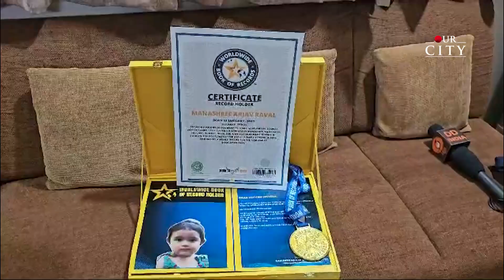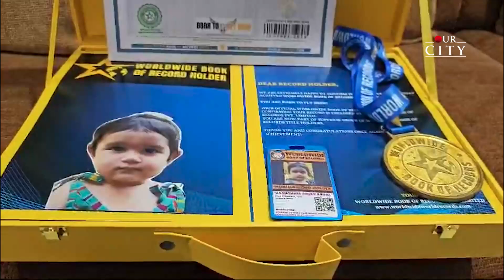Surat's 15-month-old Manashree sets world record | Our City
Surat's 15-month-old Manashree sets world record by mimicking sounds of 20 birds and animals in 87 seconds

સુરત પીપલોદની 15 મહિનાની મનશ્રીએ 87 સેકન્ડમાં 20 પક્ષીઓ અને પ્રાણીઓના અવાજની મીમીક્રી કરીને વર્લ્ડ રેકોર્ડ બનાવ્યોતમે અમારી સાથે જોડાઈ શકો છો :